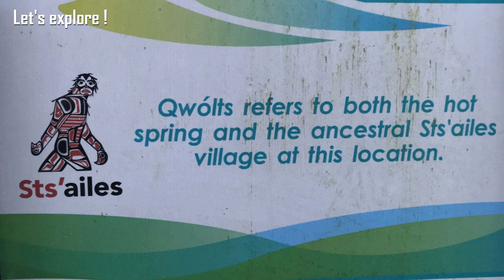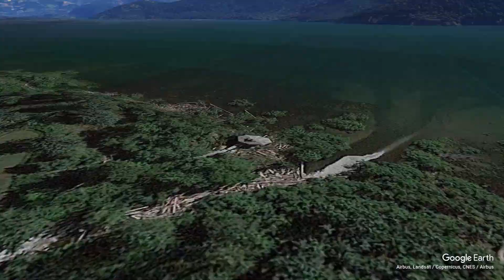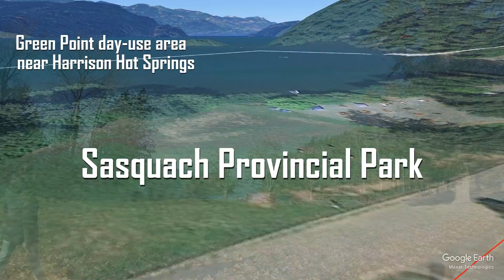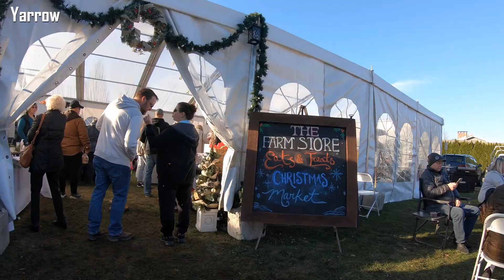Harrison Hot Springs in the off season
A weekend getaway to Harrison Hot Springs during the US Thanksgiving holiday.

Harrison Hot Springs, British Columbia, Canada.